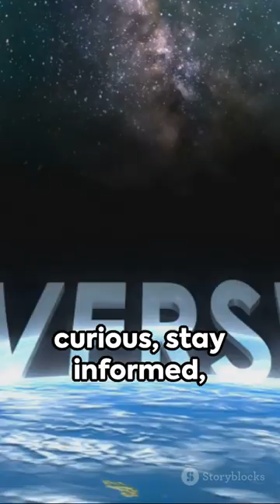Top 5 Predators